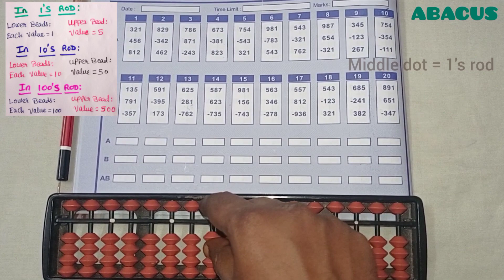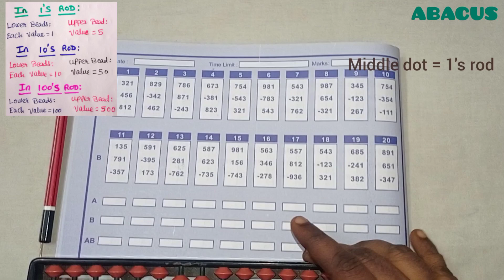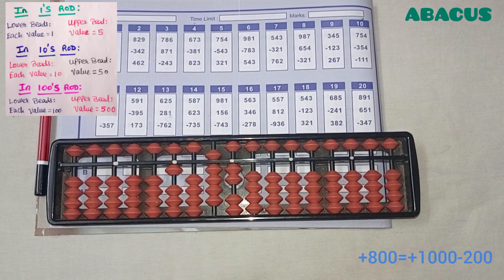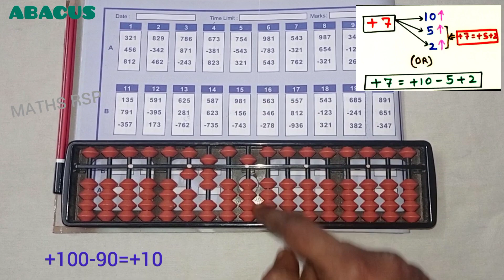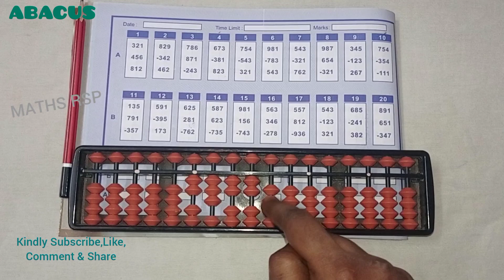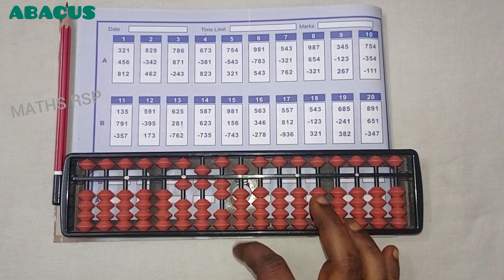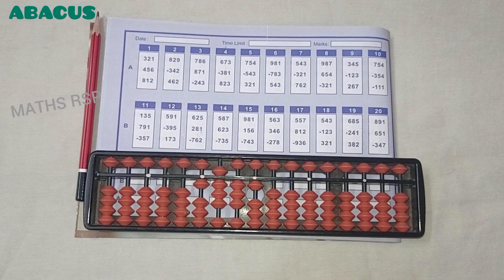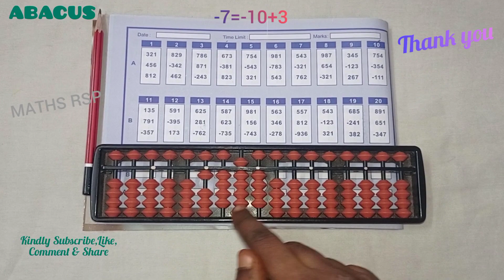Abacus||3 digit addition worksheets||abacus workbook sums||6 rows||‎‎@MATHS RSP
Abacus||3 digit addition worksheets||abacus workbook sums||abacus worksheets||6 rows||‎‎@MATHSRSP

00:27 previous levels workbook sums link
01:15 small friends subtraction
02:18 big friends addition in abacus
03:21 combination friends in abacus
05:33 combination friend subtraction
07:30 big friends subtraction